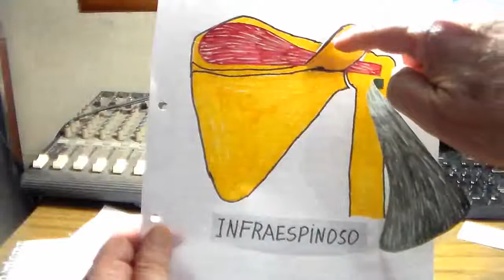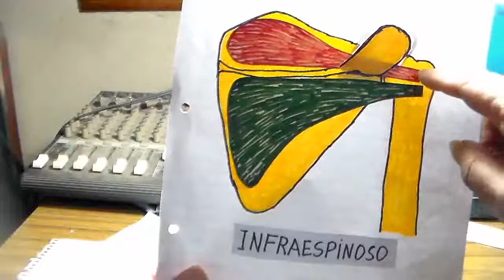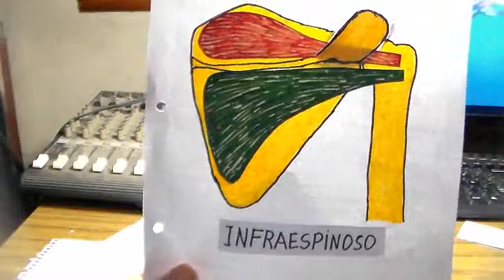Anatomia para guitarristas, musculo infraespinoso por CRGomez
infraespinoso